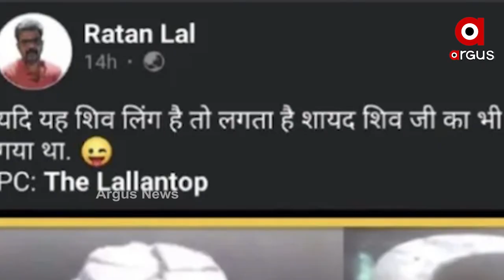DU Professor Ratan Lal Arrested For Objectionable Social Media Post on Shivling in Gyanvapi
Delhi University Professor Ratan Lal, arrested for an objectionable social media post on the claims of a shivling being found inside Varanasi's Gyanvapi mosque.